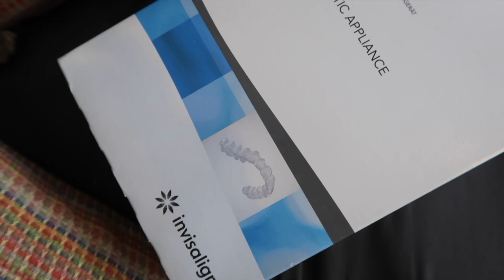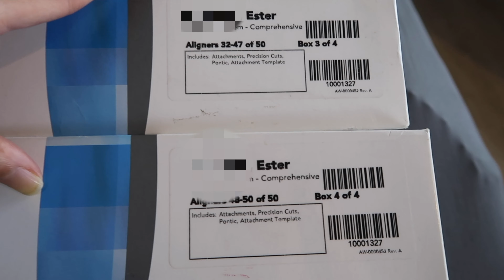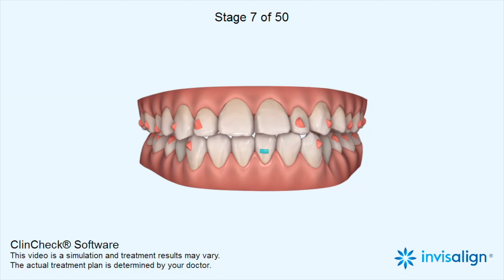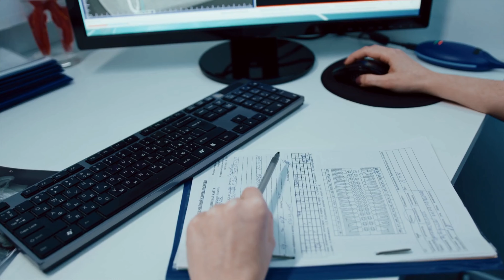SERBA-SERBI INVISALIGN! KAWAT GIGI MAHAL!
Holaaaa video yang aku janjikan mengenai Invisalign akhirnya UP!
Pertanyaan yang kalian tunggu di Instagram, semua aku jawab :)

Setelah nonton, kamu mending ratain gigi pake invisalign atau braces?

Aku ngomongin tentang self-love, perempuan, cinta, dan kehidupan secara regular di story.

Editor: Dandelion